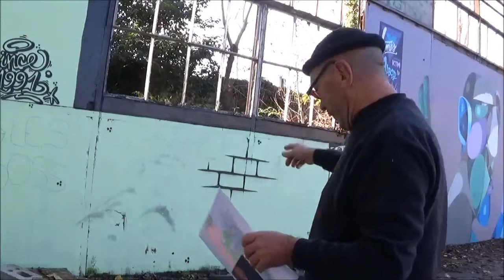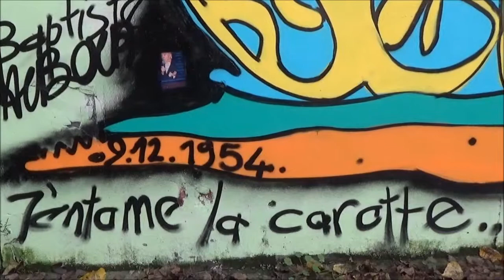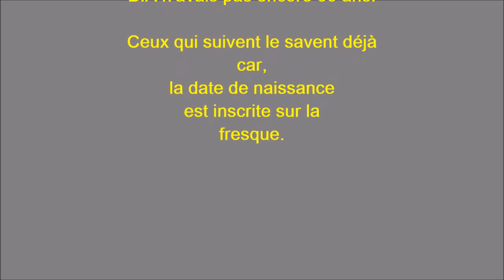BA-60 réalise une fresque sur les murs de Bordeaux-Niel Darwin.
Fervent admirateur de street art, j'ai reçu d'un jeune pote grapheur, en cadeau pour mes 60 ans, six bombes de peinture avec lesquelles j'ai réalisé ma première fresque. Passagère des murs de Bordeaux-Niel, elle est restée visible quelques mois. Aujourd'hui, elle a enfin connu son destin éphémère. Cette vidéo est la trace de ce moment d'expression qui, ne sera pas le dernier.